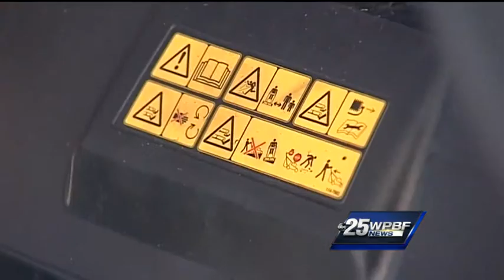Woman burned after lawnwomer erupts in flames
A Lantana woman is burned after her lawnmower erupts in flames.